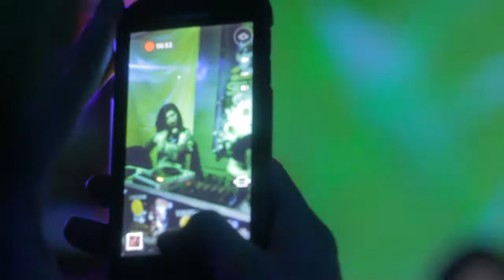Jungle Sounds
drum and bass made in cherkassy - project "jungle sounds"
- live electric violin - Absentia Violin / Юлия Бунь-Волкотруб
- dj's - Евгений Dj SVJ ) and Андрей Dj Markham
- fotograf's: Ольга Довгань' ) и Игорь Петров
- event support - Владимр Dj Leshiy